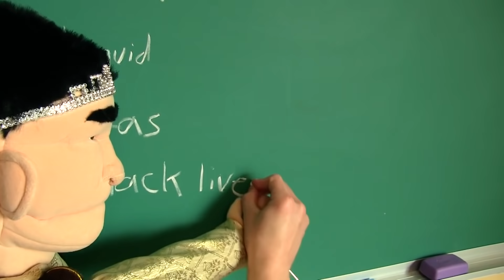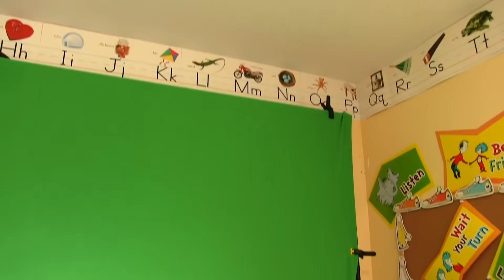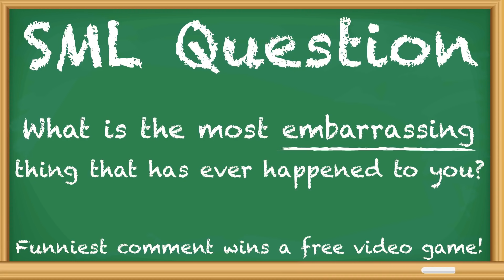SML Movie: Picture Day [REUPLOADED]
Original Description: It's picture day at school! Who will have the best picture?